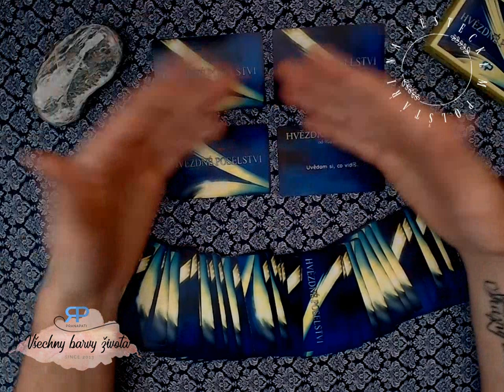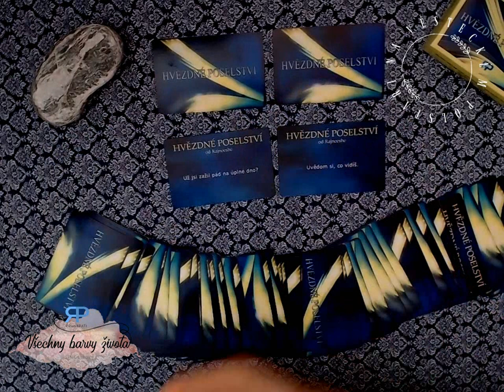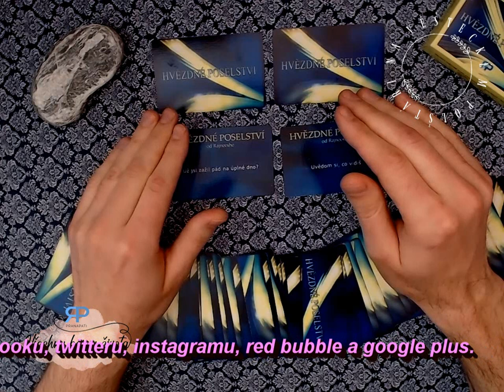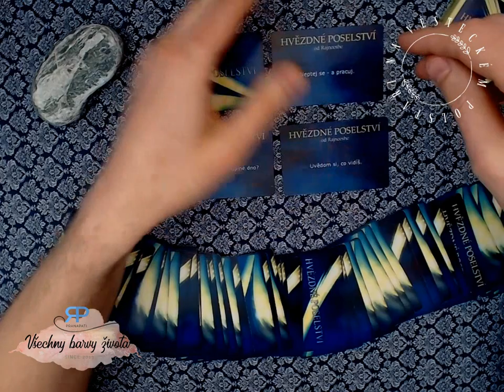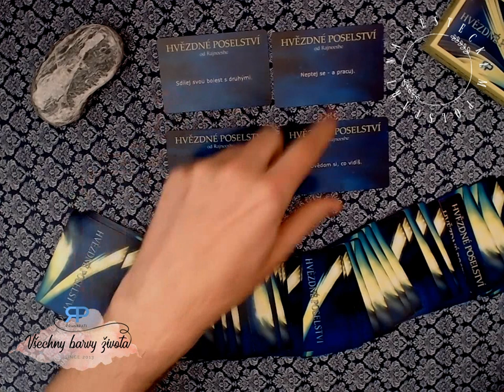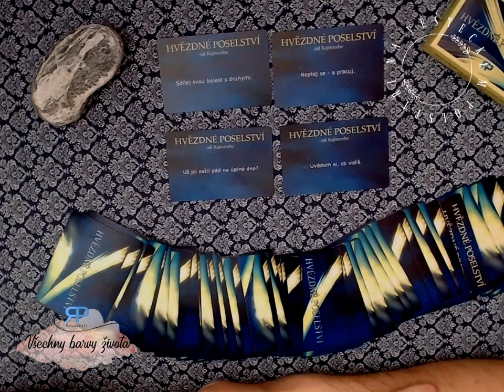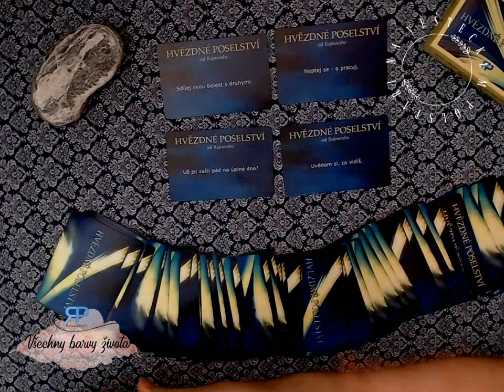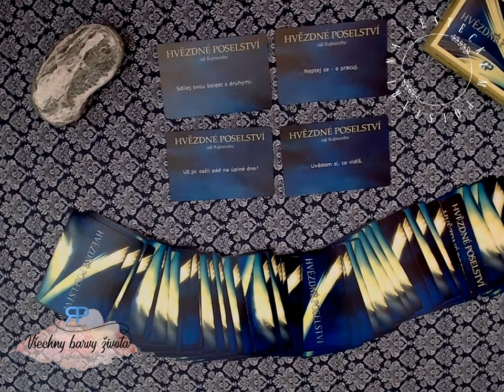Na věšteckém polštáři #2.3 - o čem sníme a jak s tím naložit (NADČASOVÝ VÝKLAD)